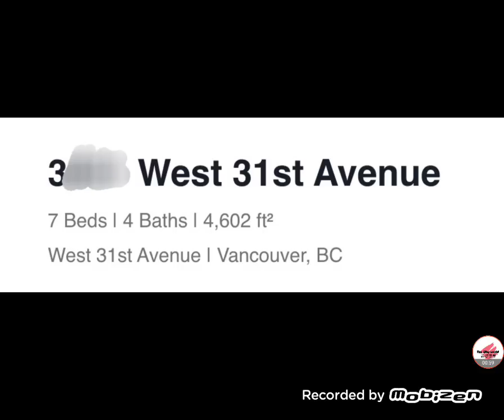住4000呎移民加拿大回流 | 後悔賣樓？ | 唔好聽主流聲音？| 高買低賣的反思